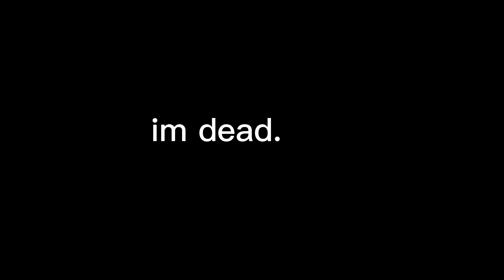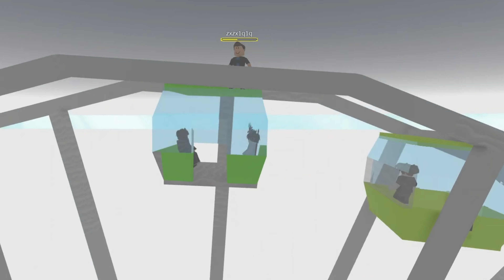natural disaster.exe (ROBLOX MEMES)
btw.. subs for more amazing gaming content.. 🎮❤️